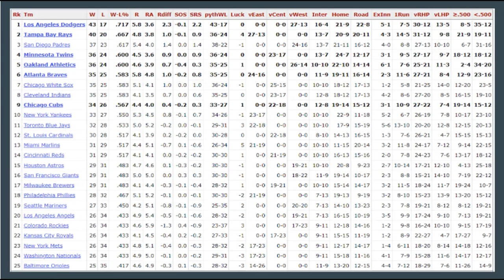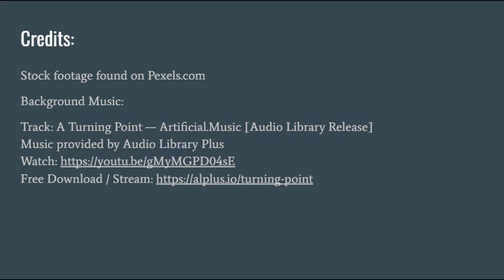Baseball: The Most Human Sport (Trailer)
Trailer for my planned series of baseball videos.

If you didn't, well I tried.